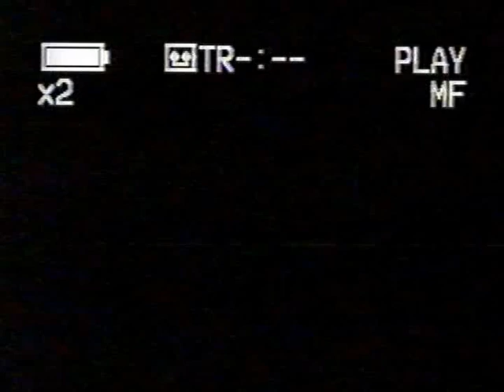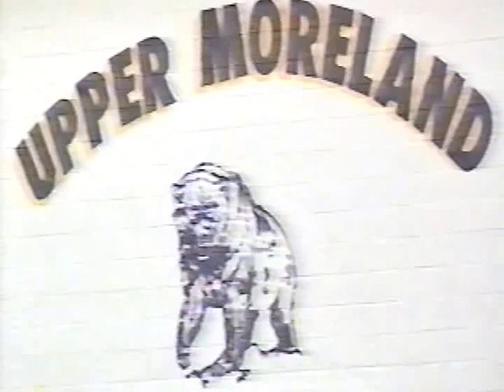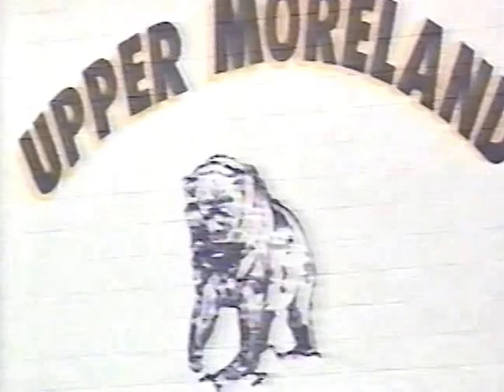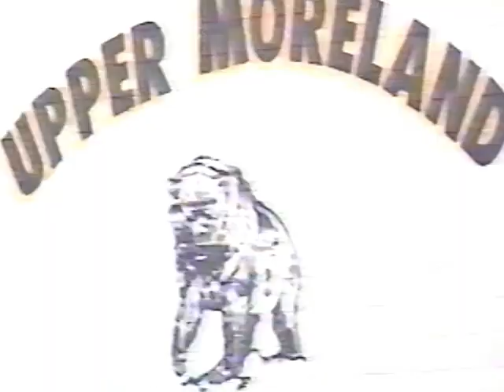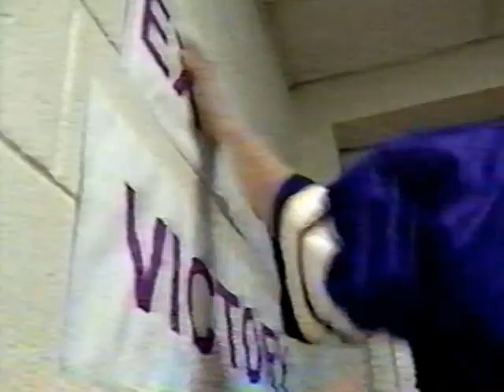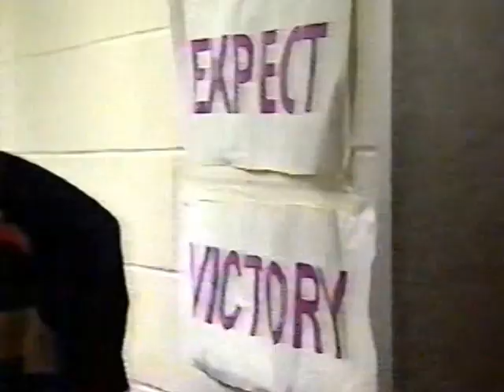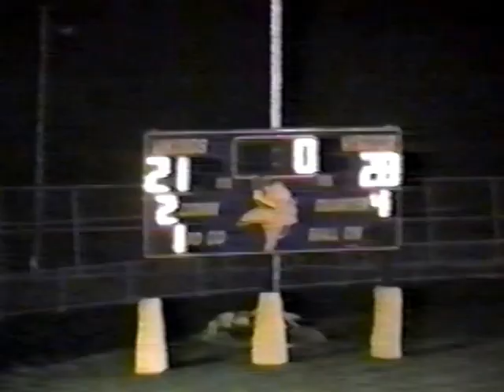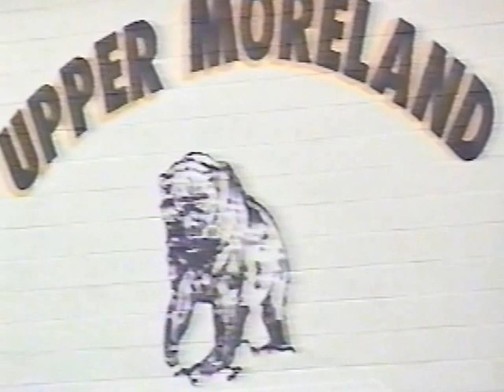UMHS 1999 Football Highlights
The Golden Bears went 8-4 that year which, at the time, was a school record!